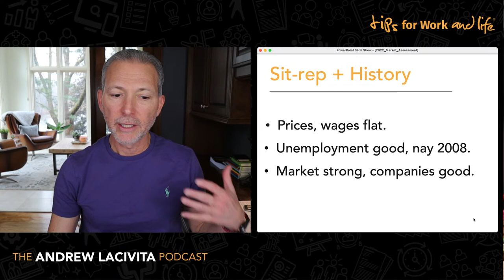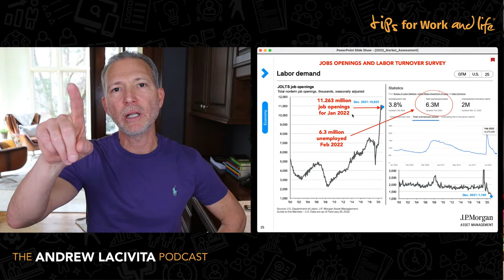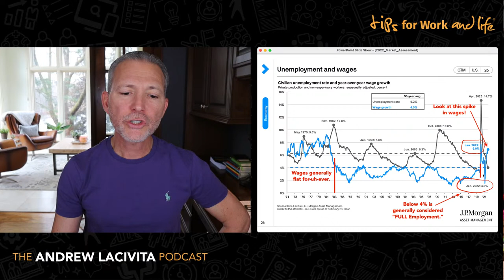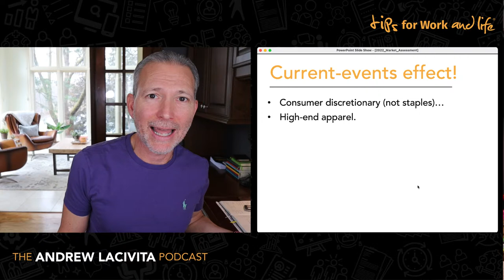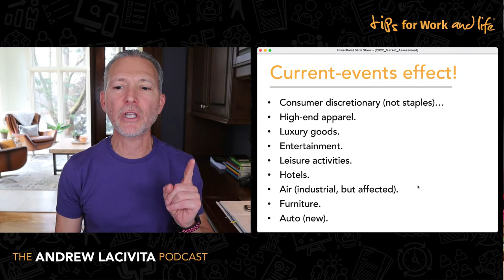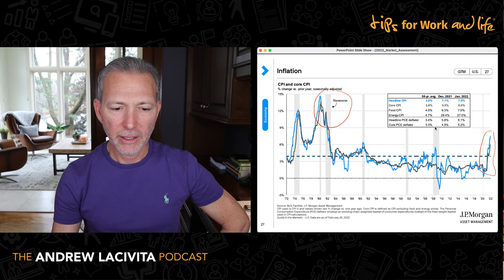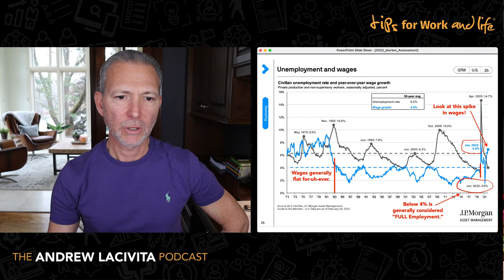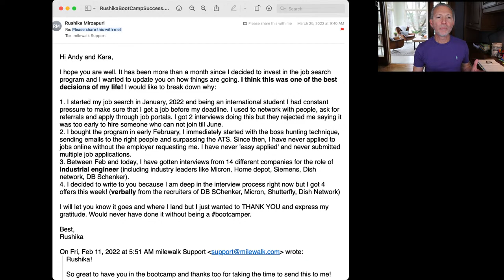Job Market Predictions for 2022 🔴 Andynomics to Recession-Proof Your Career!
Join me Thursday March 31, 2022 as I break is all down for you at my Live Office Hours show!

Why is inflation the highest it’s been in 50 years? Why are wages rising so fast?
What’s this all mean? Is it good? Yes. Is it bad? Yes. What about my career? What will this mean for me? Join me to find out!

0:00:00 Welcome and What's going on in the market
0:04:12 Sit-rep + History
0:05:24 Unemployment and wages - U.S. Data
0:07:11 Then what happens?
0:08:27 What's it mean?
0:11:55 Now what happens?
0:12:33 JOLTS Report -  U.S. Data
0:15:08 Demand + supply?
0:17:54 Unemployment and wages graph  - U.S. Data
0:18:08 Inflation
0:19:44 Where are the signs?
0:20:28 So what?
0:22:50 Current-events effect!
0:25:13 Trailing effect!
0:32:34 What would Coach do?
0:38:22 Echoes motivational story
0:45:55 Productivity Challenge: get details and join me here
0:47:22 Asked for more salary up a grade and $10,000 increase
0:51:02  How do you negotiate using market research with a non-standard title?
0:53:30 Isn't the low unemp # artificial b/c ppl can't claim unemployment benefits
0:55:18 Apology to Fix it Fox
1:02:13 Got job consult offer, they a 60h/wk, I have family how to negotiate my boundaries
1:03:45 Just had annual appraisal. W/inflation at 7.2%, what is optimal % increase?
1:05:33 Not sure about WFH, need to buy car for job, how to negotiate?
1:11:11 Make sense to ask 4 pay cut, at beginning of a recession to avoid pink slip
1:11:44 Thoughts on jobs related to renewable energy?
1:15:50 Upcoming interview as career changer What aspects of industry should I study?
1:16:58 Any tips or videos about interviews with a university position, or group interviews
1:20:48 Job Searching Coaching Testimonial
1:23:52  What are your thoughts about CCAT assessments?
1:25:03 Sugg for salary negotiations for gov position where salary bands are rigid
1:27:12 Recently laid off after 18 yrs+ how many quantifiable bullet points on my resume?
1:31:09 Thoughts on echo impact will higher ed offered more on line courses now that more colleges and universities now have the online format? Will there be more part time employees?
1:32:23 Intl recruiter called, sent resume. Asked qns about empt gap. Next steps, please.

🆓 FREE STUFF!

Andrew LaCivita is a world-leading career and leadership coach and award-winning author of Interview Intervention and The Hiring Prophecies. Throughout his career, he has helped 350 companies and over 50,000 individuals across 100 countries realize their potential. He frequently serves as a trusted media resource for outlets such as ABC, Fox Business, and Business Insider. You can join him at the milewalk Academy and catch him weekly for free Live Office Hours on his YouTube Channel.

Tips for Work and Life® is a top 5 weekly careers and motivational show full of helpful job search strategies, career management tactics, and self-help aids with career and leadership coach and award-winning author Andrew LaCivita.